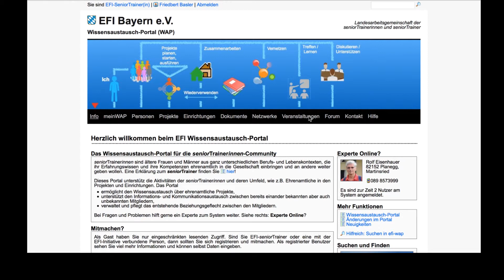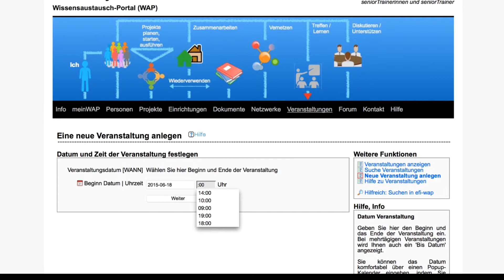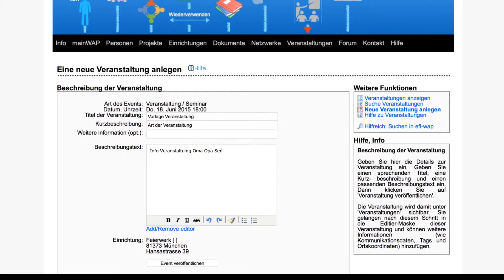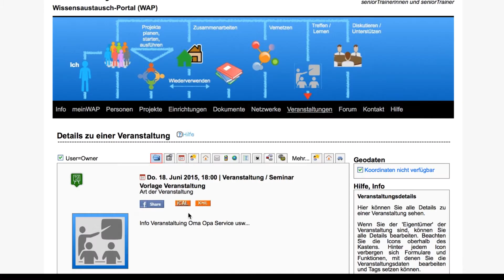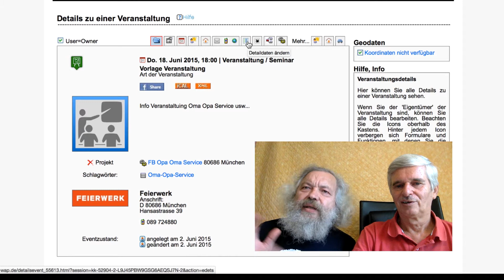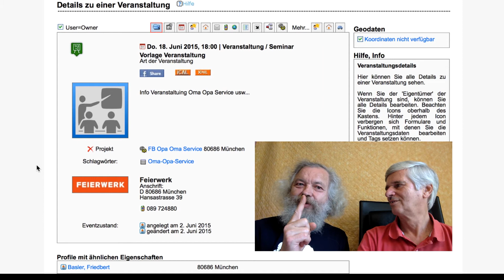WAP Veranstaltung anlegen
Dieses Video gehört zur Reihe EFI-Wissensaustausch-Portal